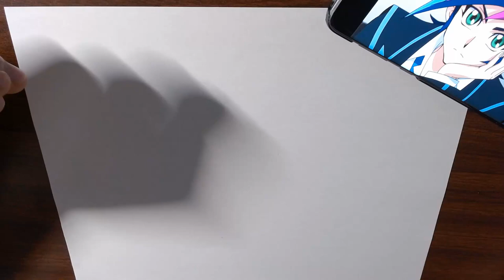Sketch: Yusaki Fujiki (Yu-Gi-Oh! VRAINS)